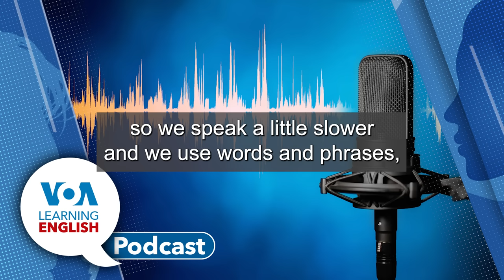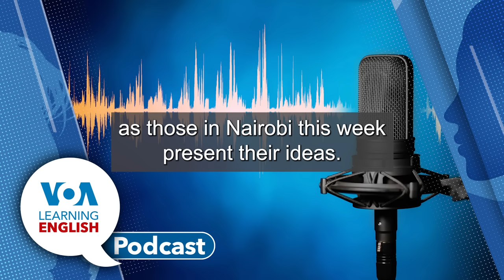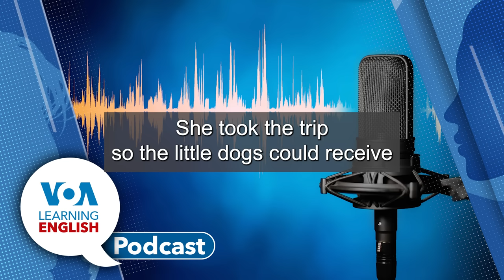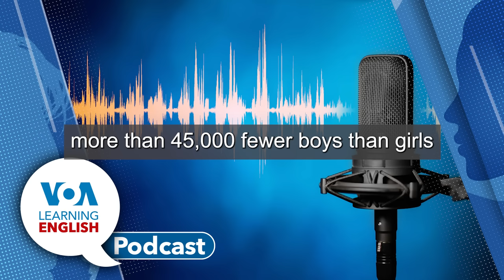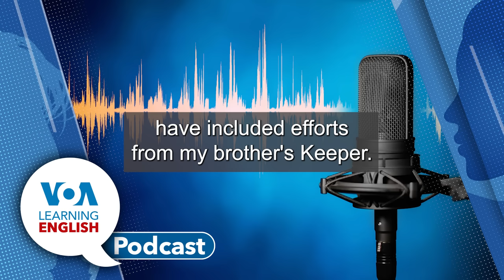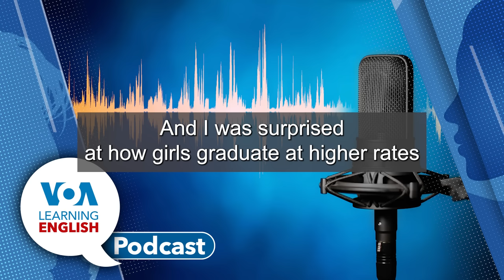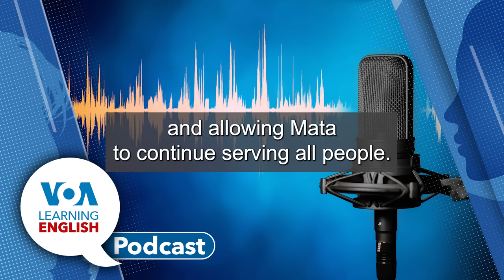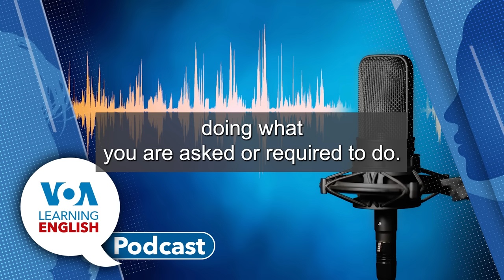Learning English Podcast - Plastic Pollution, Graduation Rates, Ceremony for Pets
Dan Novak and Ashley Thompson host today's Learning English show. They go first to a report out of Nairobi, Kenya where international negotiators are holding talks about the problem of plastic pollution. Dan Friedell reports.

Then, Caty Weaver explores a traditional autumn ceremony in Japan for children that is growing popular for pets in the country.

Next up is the LE Education Report. A report from the Brookings Institution in Washington, D.C., found that, in 37 states supplying the data, tens of thousands fewer boys than girls graduated high school in 2018. Dan Novak and Gena Bennett have the story. After their report, Dan and Gena chat about what Dan found most surprising about the findings.

We close the show with the LE Lesson of the Day. Dustin Reynolds bases his instruction on a report about new options offered to Facebook and Instagram users in Europe. Listen closely for the word "comply." Dustin provides its meaning and usage and more!